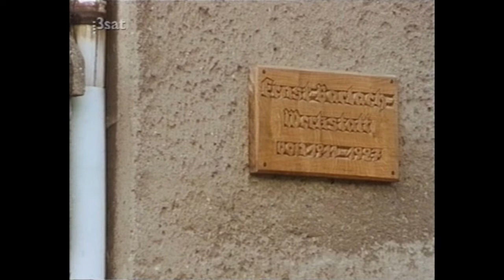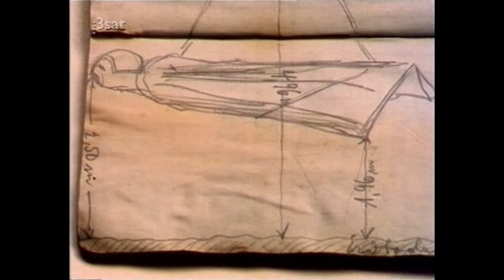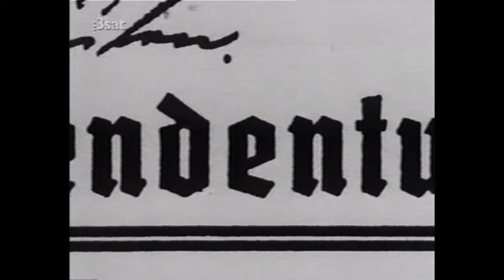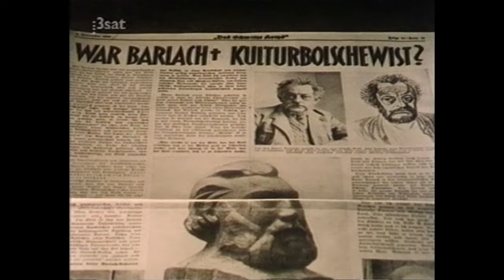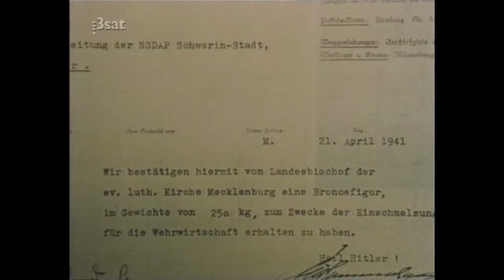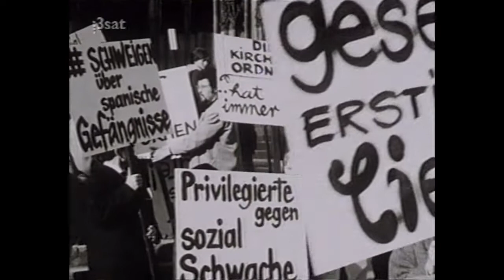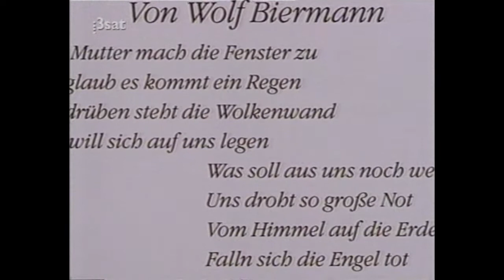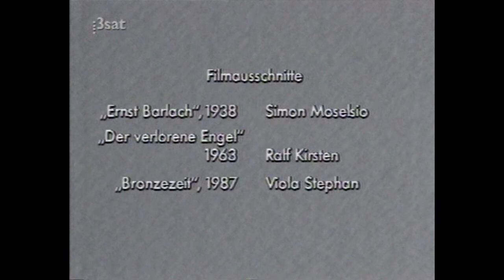Geschichte eines Engels: Ernst Barlachs "Schwebender"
Produktion: WDR, 1990, Film von Ludwig Metzger.
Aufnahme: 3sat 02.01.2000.